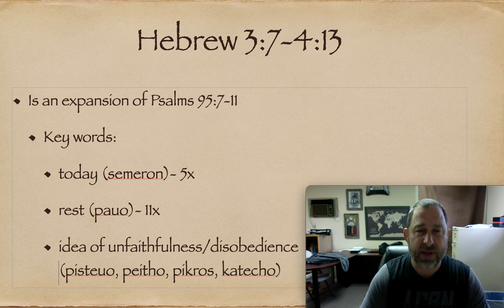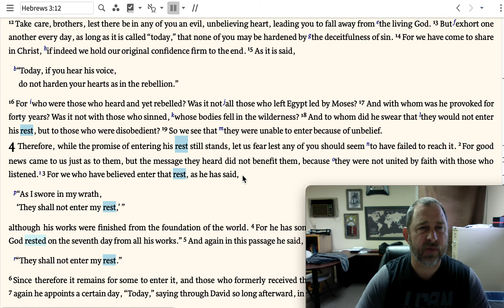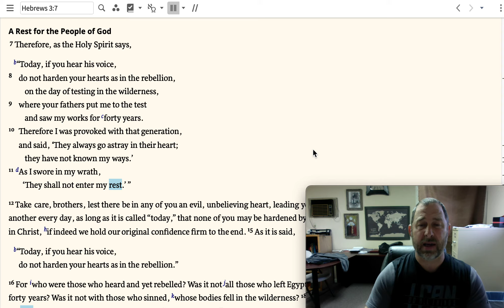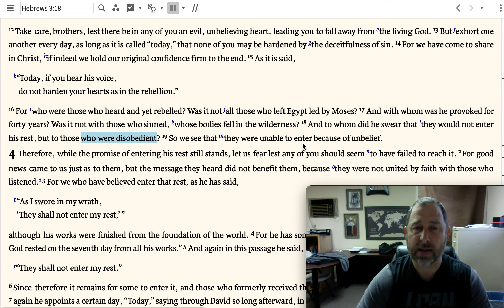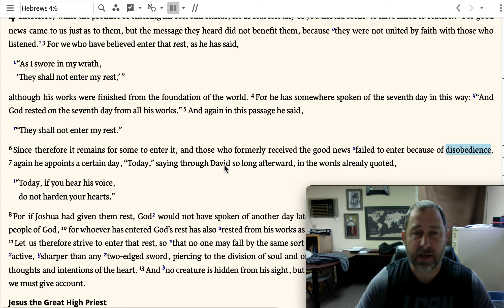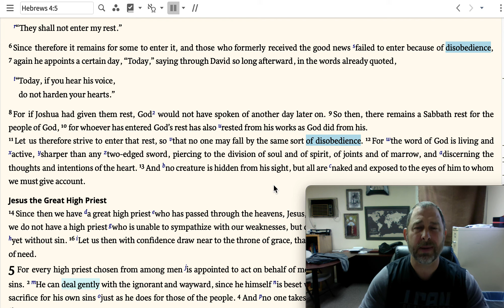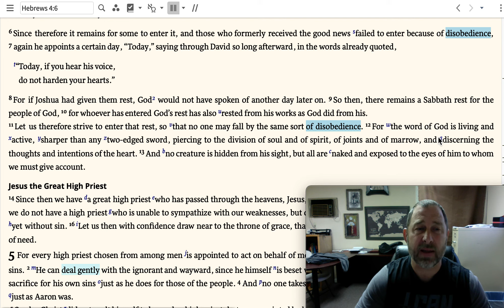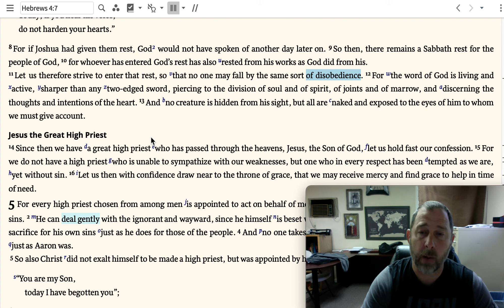Hebrew 3-4 - What does it take to enter God's rest?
Hebrew 3:7-4-13 is an expansion on Psalms 95:7-11 and the Hebrews talks about what it takes to enter God's rest.